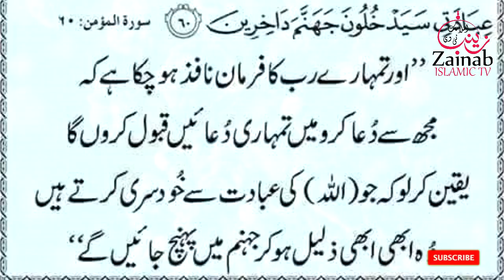Dua sirf Allah say mango | hadees shareef | HAZRAT Muhammad saw ka farman